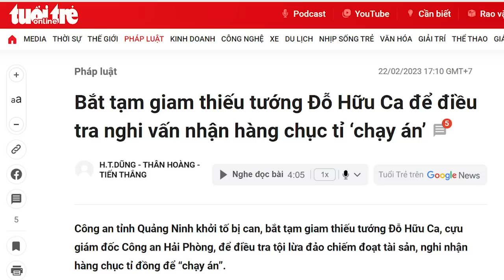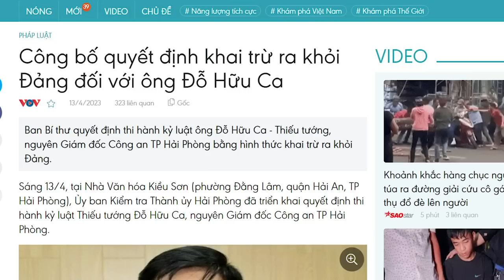Đinh Văn Nơi “chơi lố” vội vàng co vòi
Hiện nay ông Nơi được Tô Lâm bảo kê, mà ông Tô Lâm có ông Tổng bảo kê. Nếu 3 năm nữa, ông Tô Lâm về vườn và nhóm Hưng Yên thất bại ở Bộ Công an thì sao? Lúc đó rất có thể, những hành động “xé rào” của ông Nơi là thứ mà kẻ thù ông sẽ đào xới lại.